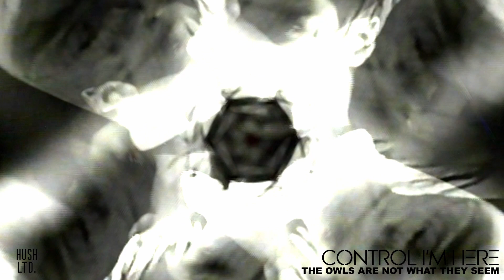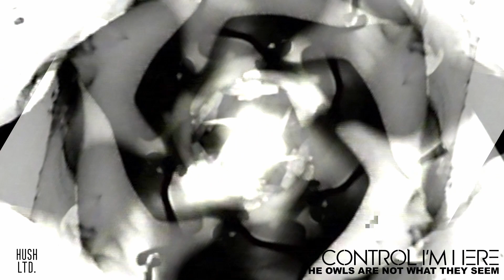CONTROL I'M HERE - THE OWLS ARE NOT WHAT THEY SEEM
Control I'm Here _ THE OWLS ARE NOT WHAT THEY SEEM is featured on N​●​V​●​K​[​!​/​/​]​S Deluxe Edition as part of the bonus material. Additionally, it was featured on Wrapped in Plastic compilation from Darkness Calling. N​●​V​●​K​[​!​/​/​]​S Deluxe Edition of Release Date is 04/21/2023 via @hushclubltd.4387

N​●​V​●​K​[​!​/​/​]​S Deluxe Edition featuring three new remixes by Cage, Maduro and Ex-Hyena and two songs "The Owls Are Not What They Seem" from Darkness Calling's Wrapped In Plastic compilation and an new rework of my debut song "Majesty Disease."

Control I’m Here is the EBM project of Paul Chenault, member of the Hush Ltd. art collective and remix contributor for artists Ex-Hyena, Pleasure Policy, Jackson VanHorn, Denial Waits, and Molotov Lust. Control I’m Here produces hard-hitting EBM infused with grooves and atypical genre conventions to bring a fresh perspective to the genre. Control I’m Here’s previous output was the 2021 collaboration with fellow Hush Club member Blood Handsome (Young & Cold Records), as well as an infectious single “Majesty Disease” in 2020.

N●V●K[!//]S (pronounced novo-kills) is a completely instrumental EP of heavy bass synth, percussive assaults, and unique grooves coupled with non-electronic elements. The word Novo also means “beginning” which is fitting for this debut release. Topics on the release range from faith, revenge, disillusionment, beauty, cliches, and grief.''

CONTROLIMHERE.BANDCAMP.COM
HUSHLTD.BANDCAMP.COM

Original Video Source: Night of the Living Dead (Public Domain)
Manipulated by Paul Chenault @ Landsraad Media Services LLC